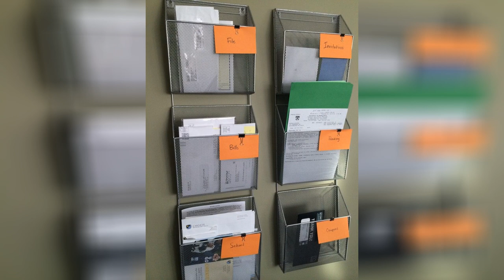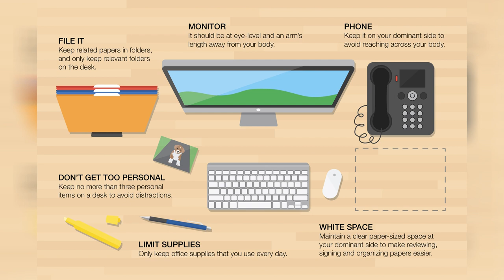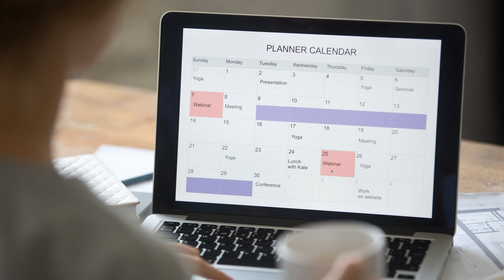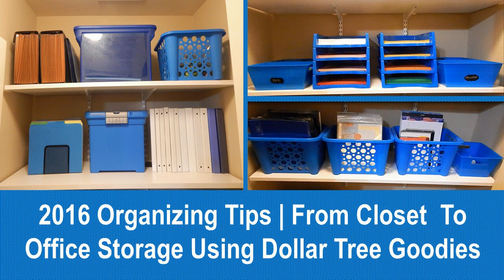Organizing Office Tips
25 practical office organization ideas and tips for the busy. 25 practical office organization ideas and tips for the busy. 18 insanely awesome home office organization ideas. Top 40 tricks and diy projects to organize your office. Home office organization quick tips hgtv. Fantastic and beautiful organizing tips for office organization. 10 steps to an organized home office home office organization. 6 office organization ideas to maximize efficiency organization tips. Here s how your desk should be organized cnnmoney.

20 office organization tips the idea room. 5 quick tips for home office organization hgtv. Organize home office files paper management creatingmaryshome. Organize office supplies at home organized 31. How to organize a small office work space tips tricks small. 10 steps to an organized home office home office organization. Office home office organization home office design craft room. Organizing your office with stuff you already have organizing moms. Easy kitchen cabinet mini office organize.

How to organize your desk part 2 of 9 home office organization. Quick ways organize home office organizing living well spending. 4 tips to staying organized as an office manager careerbuilder. How to organize your office closet part 5 of 9 home office. 9 tips for organizing your home office closetworld. Tips to organize your office space right now kloter farms. 12 home office organization ideas hgtv. How to organize a home office three tips chatelaine com. How to organize your home office youtube.

Home office organizer tips for diy home office organizing with. The minimalist home office 5 tips to organize your workspace and. Organizing a filing cabinet 8 smart tips the order expert. The office organizer 10 tips on file organizing clutter control. Marie kondo monday girls new desk and home office nesting with. Organizing your office with stuff you already have organizing moms. Tips to organize your office and get more done piedmont office. 2016 organizing tips from closet to office storage using dollar. Office organization tips a modern home office with style storage.

Do this not that office storage home office storage home office. Home office organization tips for creative business owners and. Tips home office slubne suknie info.